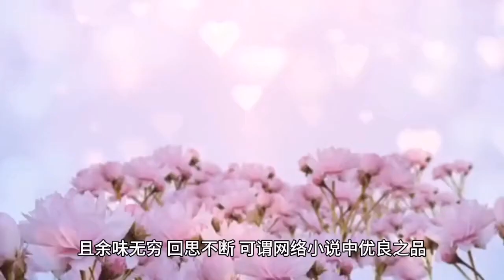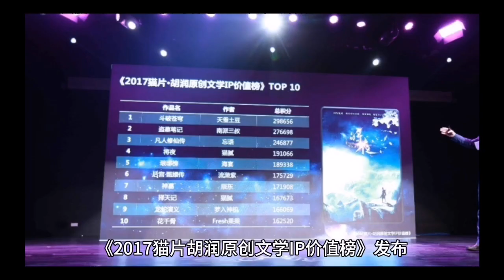辰东十大经典小说 辰东的小说有哪些#辰东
辰东十大经典小说

1、神墓
2、遮天
3、圣墟
4、完美世界
5、长生界
6、不死不灭
7、深空彼岸